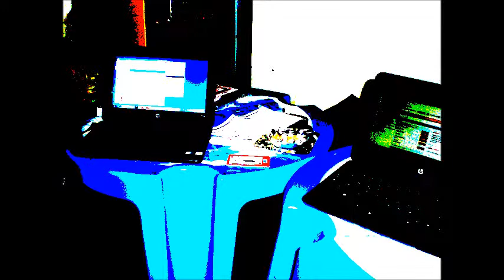Bad girls!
:D